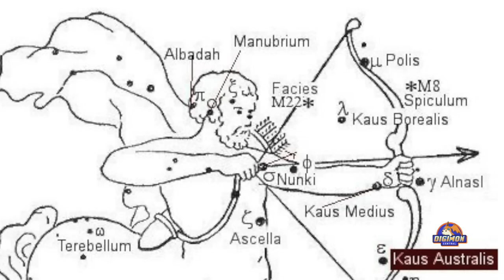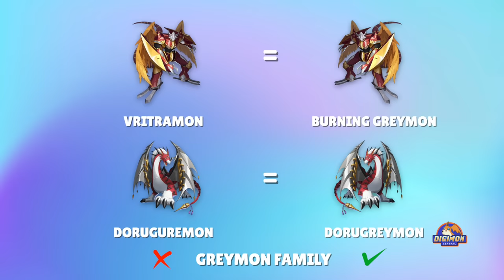Garurumon All Forms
I use JP terms for names and evolution stages (Ultimate = Mega).